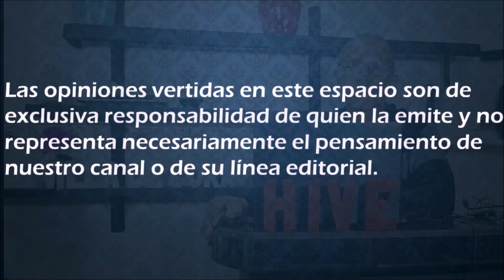HTvS! presenta a Alexis Herrera - poeta y compositor de VDC en TALENTOS DE MI PUEBLO -1era. Parte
Este pasado día viernes 19 de julio del año 2024 en horas de la mañana recibimos la cordial visita a los estudios de Hive Tv SHOW! del poeta, compositor y productor radial de la ciudad de Villa de Cura Alexis Herrera .

Alexis, nos comenta en esta primera parte de la entrevista donde nace, donde cursa sus primeros estudios y como incursiona en el maravilloso mundo de la música, las letras y la poesía...esto y mucho más en Hive Tv SHOW!